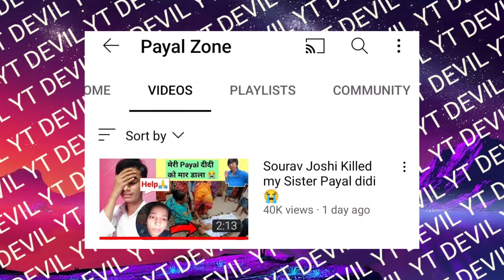Sourav Joshi met with a major Road Accident 😓| Sourav Joshi is No More? 😱